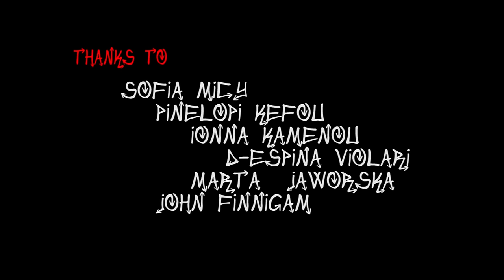INDEx DEx - Taxi Driver Dance ft. Hev-n, Sugaspott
Music video for Taxi Driver Dance ft. Sugaspott & Hev-n performed by INDEx DEx.